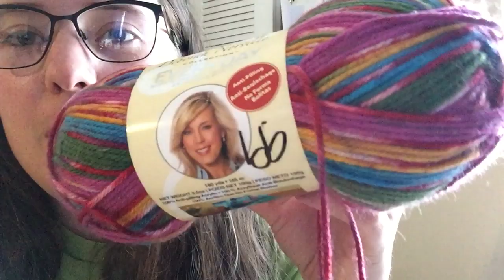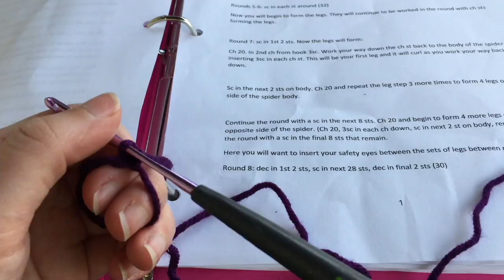Vlogust #8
Welcome to my VLOGust video! This video may not have a ton of crochet related stuff! No Catchy Name is for crochet and LIFE! So if you're not interested in the life part, skip these videos and more crochet ones will be out soon! :)